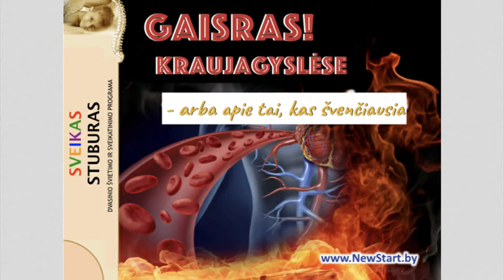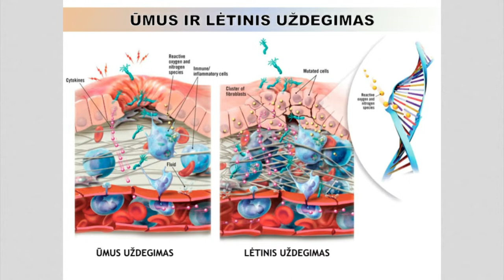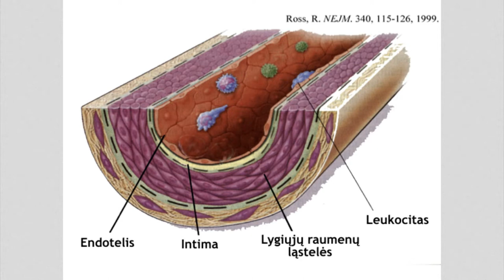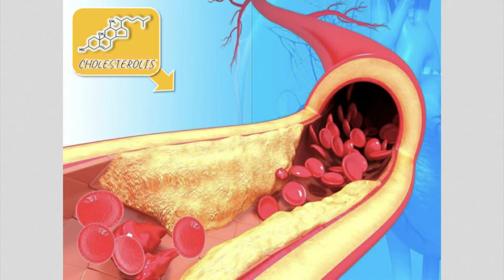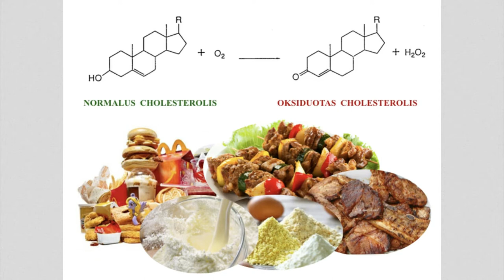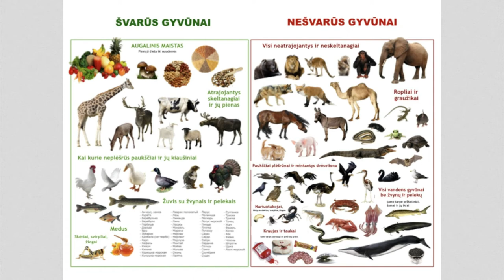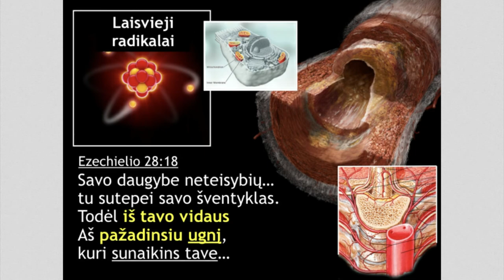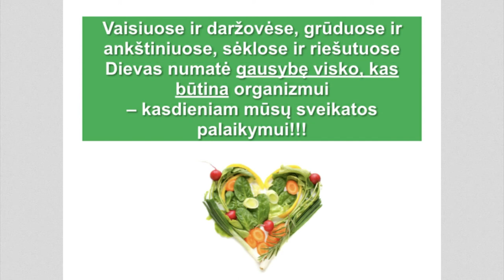7. Gaisras kraujagyslėse (Sveikas STUBURAS)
7. Gaisras kraujagyslėse (Sveikas STUBURAS)

👉🏻Pagrindinė širdies ir kraujagyslių ligų atsiradimo priežastis -  GAISRAS, t. y. uždegimas, kraujagyslėse.
👉🏻Kas sukelia šį uždegimą - GAISRĄ?
👉🏻Kaip išvengti lėtinio uždegimo?
👉🏻Kaip mums kenkia laisvieji radikalai? Kuom naudingi antioksidantai?
👉🏻Ar galima sulėtinti senėjimo procesą?
👉🏻Tiesa apie cholesterolį: kiek jo reikia ir ar jis mums kenkia? Kokie maisto produktai padeda nesusirgti ir sveikti?
👉🏻Ką Dievo Žodis kalba apie mums tinkamiausią mitybą?

Atsakymus ir dar daugiau rasite paskaitoje. Gydytojas padės suprasti, rinktis išmintingai ir nesiblaškyti rekomendacijų įvairovėje.
Kviečiu klausytis Gydytojo chirurgo, sveikos gyvensenos specialisto, Aleksej Jagelo septintos paskaitos iš serijos "Sveikas STUBURAS".